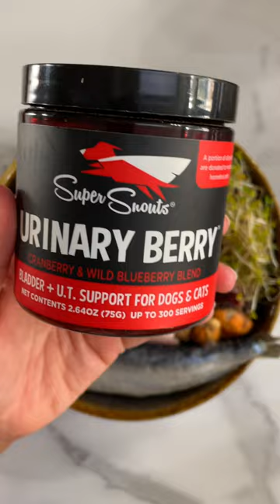plating my dog's raw meal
Today’s NRC balanced meal for my 30lb raw fed adult dog!

🐩 Some additions included in the boys’ meals are not necessary to meet their nutritional requirements, but are beneficial to their overall health & are rotated into their weekly feeding schedule.

⚠️ All raw/cooked meals are balanced following NRC guidelines & my dogs’ specific dietary needs. Please consult your vet before switching your pet’s food & be sure to verify you are meeting all nutrient requirements for your furry friend.